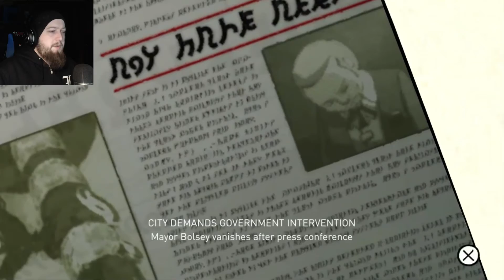Revenge of The Flower Nevi! | Gravity Rush Remastered (PS4) - Part 14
Next up on Gravity Rush, the giant flower nevi from the stolen district is back and causing more havoc!

About the game:
The game is set in the floating city of Hekseville. The story begins with the player character, a girl called Kat ("Kitten" in Japan), who has lost her memory. She then runs into a mysterious black cat she names "Dusty" that gives her the power to control gravity. Kat uses this ability in order to protect people from the threat of a gravity storm and the Nevi monsters that have appeared along with it. On her way she meets Raven, another "gravity shifter".

Where to buy game:
You can purchase Gravity Rush either for Playstation 4 or Playstation Vita, either digital or disc/cartridge.